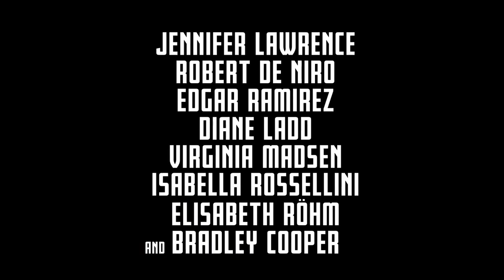Joy Official Extended Look (2015) eyemovies